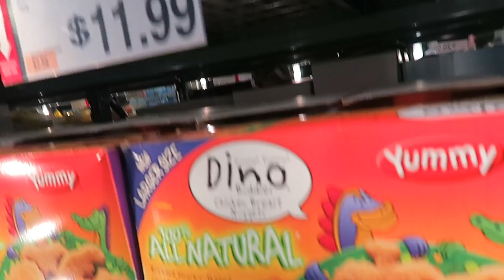GUNS OF STEEL! (6.2.16 - DAY 899) DAILY VLOG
Food shopping on my own + early birthday celebrations + park + reminiscing about old times